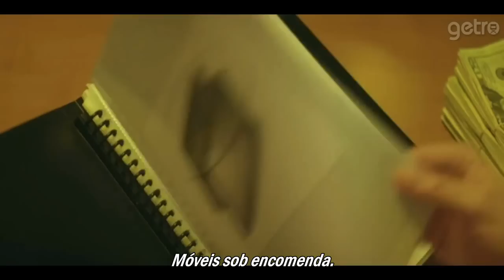MAGIC MIKE - Trailer HD Legendado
Baseado nas que experiências do ator Channing Tatum que trabalhou como stripper quando tinha 19 anos, o filme mostra os bastidores do lucrativo mundo dos dançarinos eróticos.